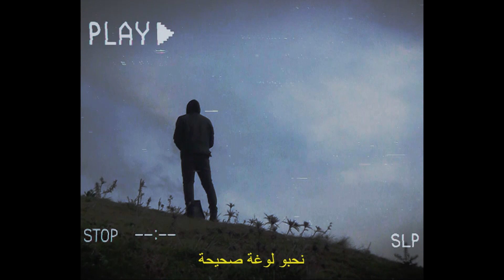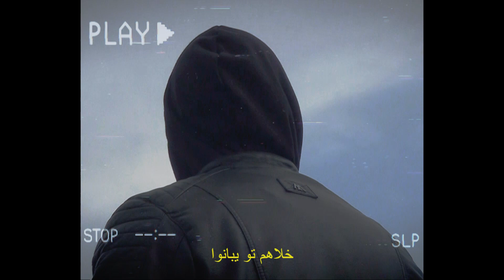KACHOU5- Classic (Official Visualizer)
KACHOU5 performing Classic  2021
Prod by: Soldjvt
Visualizer by: @yosridahoithi